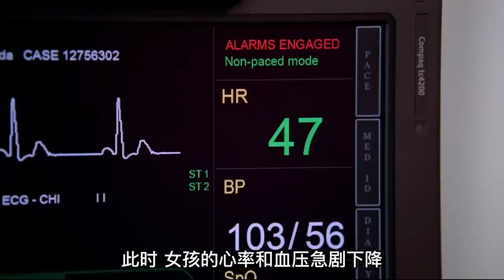高分美剧《豪斯医生》丨一只小小的蜱虫，让花季少女饱受病痛折磨